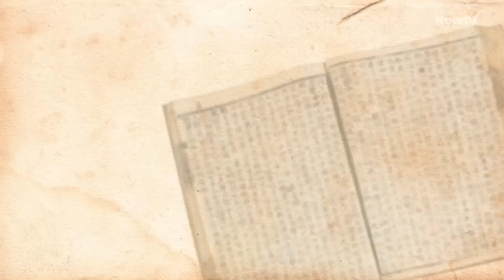[오늘의 조선왕조실록] 음력 5월 26일(6월 23일)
■ 세종 1년 (1419) : 거민의 수가 1,300호가 되는 대구현을 대구군으로 승격
⇒ 대구의 가구수가 1,300호가 넘어 현에서 군으로 승격 되었다

■ 세종 7년 (1425) : 본처를 구타한 관료를 파면시키고 기생첩은 관기로 환원시켰다

■ 세종 11년 (1429) : 성균관에 행차하여 시험을 보게하니 400명이 응시

■ 세종 14년 (1432) : 양민을 노비로 만든 권맹경 등을 처벌하다

■ 세종 18년 (1436) : 가뭄 때문에 사복시에서 말 100필만 키우고 나머지는 목장에 방목함

■ 세종 27년 (1445) : 임금의 약을 훔친 두 사람을 참형에 처하다
⇒ 내의원에서 임금의 약을 훔친 자들이 참형에 처해 졌다

■ 광해 5년 (1613) : 종실이 영창대군의 처벌을 재차 요구했으나 불허함

■ 숙종 29년 (1703) : 종친부에 김포, 김해, 강경포 등을 소속시켜 세를 걷게 하다

■ 정조 16년 (1792) : 소원(訴願)을 막은 궐문 보초병들에게 곤장을 치다
⇒ 왕에게 하소연 하려고 한 사람을 제대로 안내하지 않아 소원을 제출하지 못하게 한 입직 당상, 장령, 수문 군졸들이 벌을 받았다

■ 정조 23년 (1799) : 기우제를 대신 지내게 한 충청도 관찰사를 유배 보내다
⇒ 기우제를 지방 관리에게 대신 지내게 한 충청도 관찰사를 정성도 부족하고 공경심도 없다며 유배 보냈다

■ 정조 24년 (1800) : 법사의 관원에게 마구 욕을 한 내시를 곤장 치고 유배 보냄

■ 고종 21년 (1884) : 중국 길림과 조선간의 무역규정을 체결하다(토문강 경계)
⇒ 중국 길림과 무역규정이 체결되었는데 경계를 토문강으로 하였다